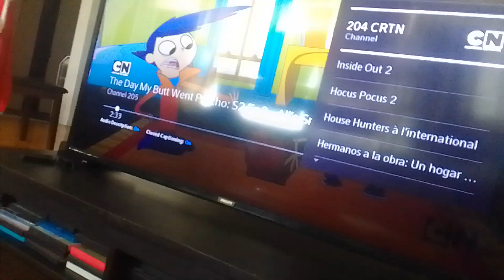purple dog chicken dumb mech-bots let galaticus dumb Tyler & shope's car explode supernoobs